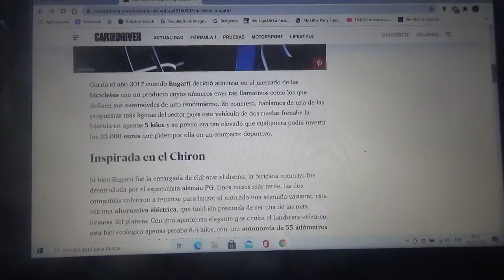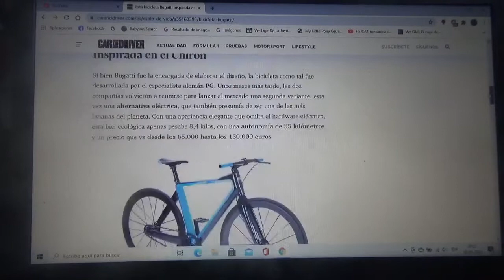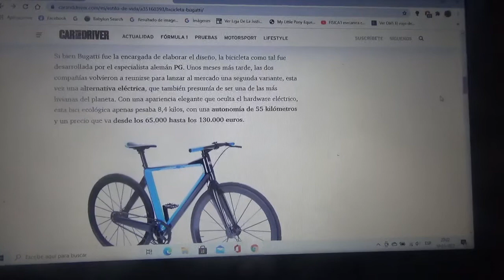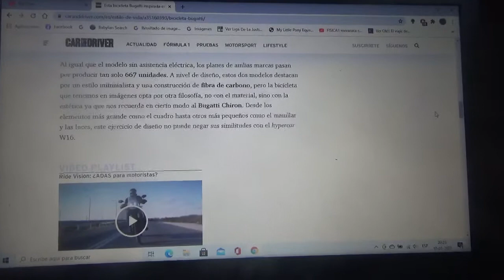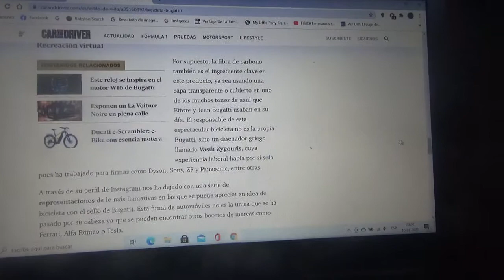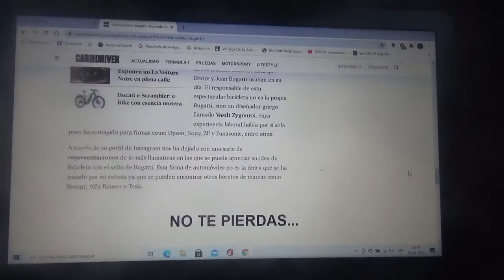Esta es una bicicleta 100% eléctrica inspirada en el Bugatti Chiron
Aquí les enseño sobre esta bicicleta totalmente ecológica inspirada en el exclusivo automóvil de la entidad franco-italiana que al igual que las máquinas de esta misma automotriz también será un producto bastante exclusivo